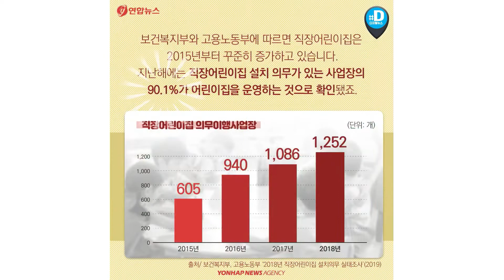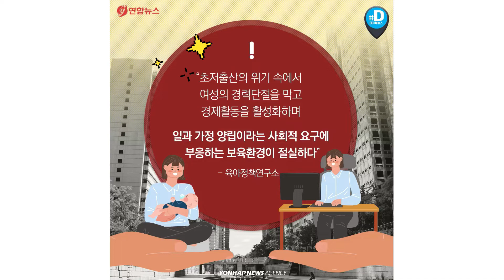"우리 아이 회사에서 돌볼 수 없을까요?"/ 연합뉴스 (Yonhapnews)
"직장에 아이와 함께 출근하면 아무래도 안심되죠. 아이가 네살 밖에 안돼서 걱정되는데 점심때도 볼 수 있고, 퇴근할 때도 아이 데리고 바로 집으로 가면 되니까요"- 직장인 안 모(37) 씨
일과 삶의 균형, 워라밸만큼 강조되는 것이 있습니다. 바로 일과 가정의 균형인데요.